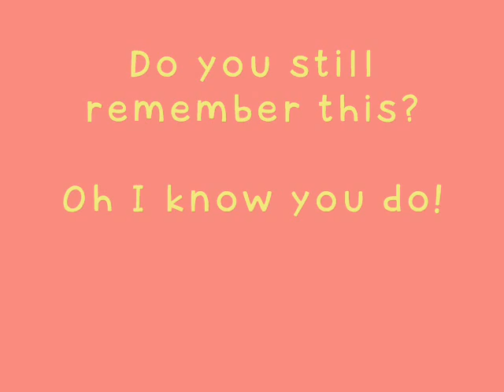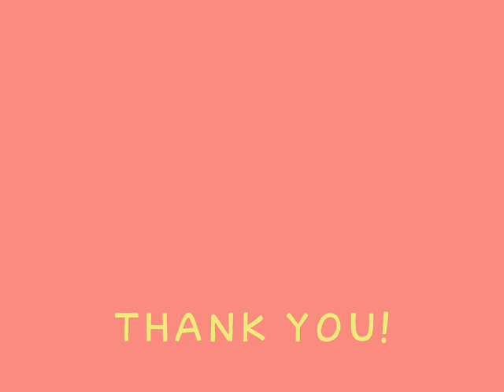Reminiscing the old days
Made a slideshow with these beautiful pictures with one of my favorite songs :D
Enjoy watching family and friends!